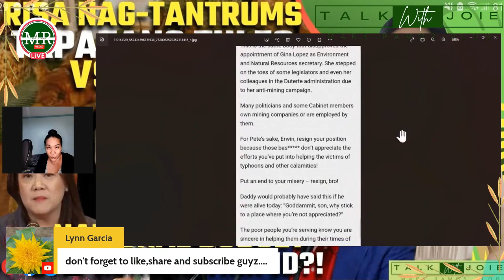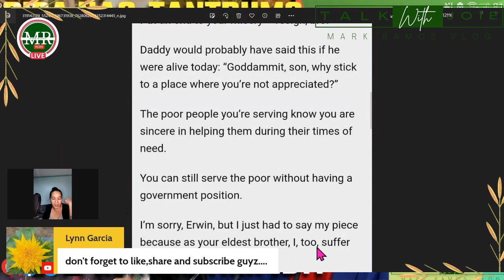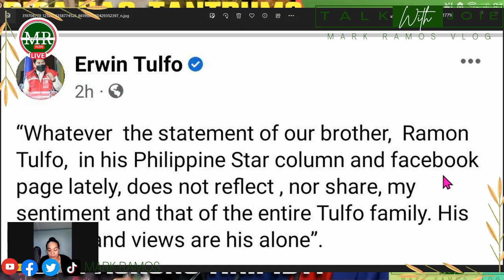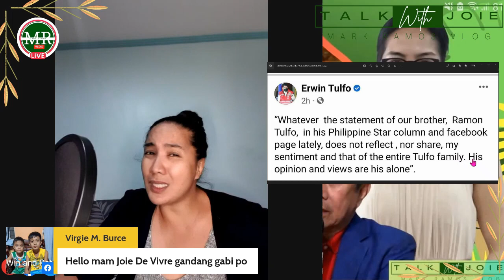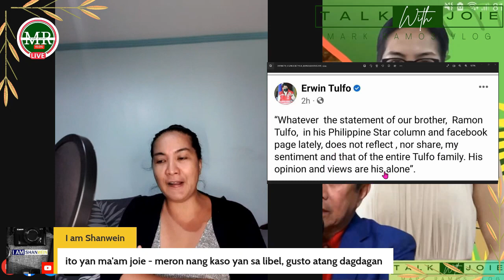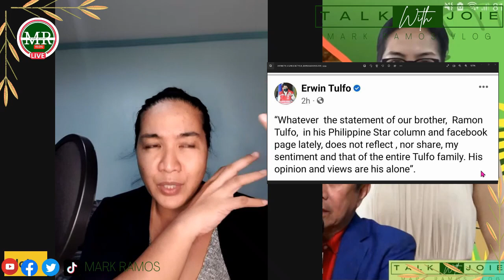youtube video #-9fQpCF50UU